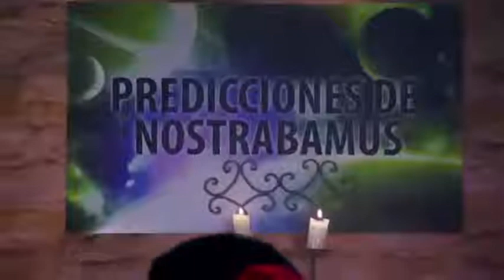Capítulo: Piroberta se ganó los aplausos del Chistometro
Con una rutina humorÃ­stica este particular comediante ganÃ³ tres millones de pesos a nombre de la FundaciÃ³n Domus Colombia. (Segunda parte)